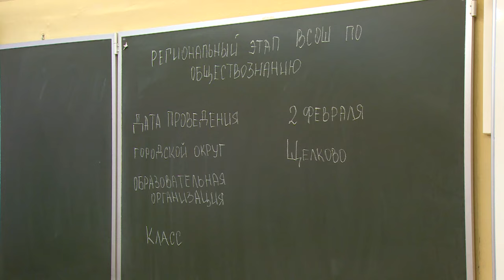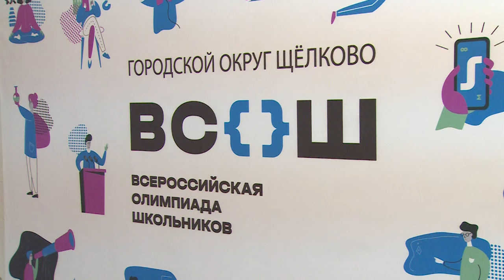Региональный этап Всероссийской олимпиады школьников по обществознанию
В гимназии №2 собрались 77 учащихся, победивших в муниципальном туре